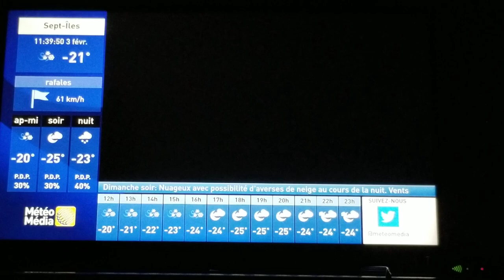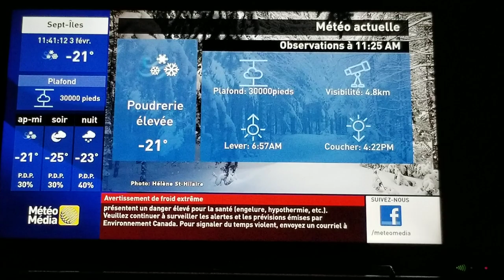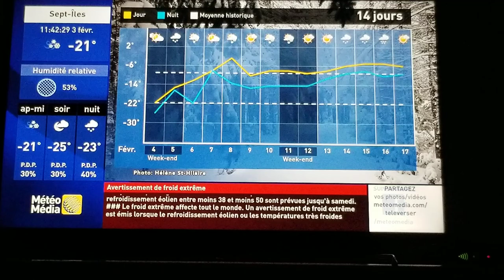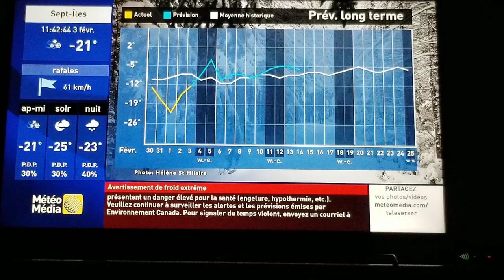MétéoMédia Sept-Îles 3 Février 2023 Prévisions Locale PMX-XD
This is what the french PMX-XD looks like. There is no music because of high winds knocking out the signal temporarily on the local forecast.

There is also a little minor highway condition glitch with the road number not displaying properly.

All rights reversed to there respectful owners.